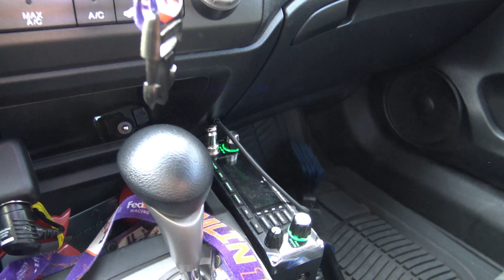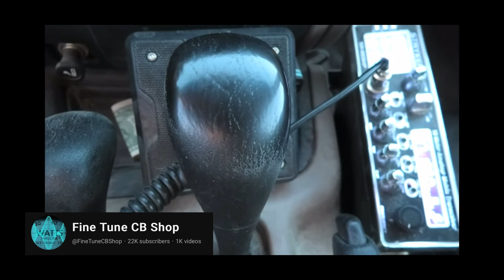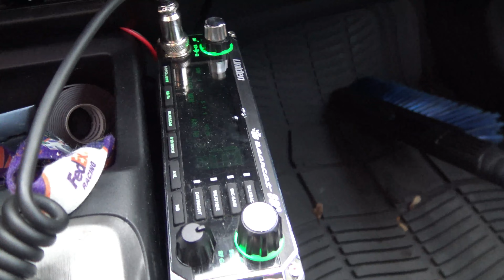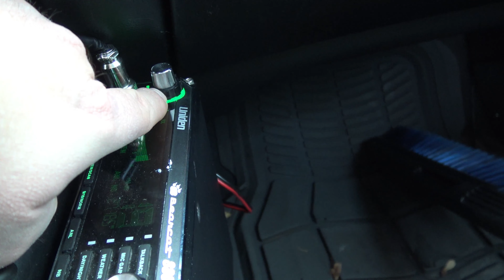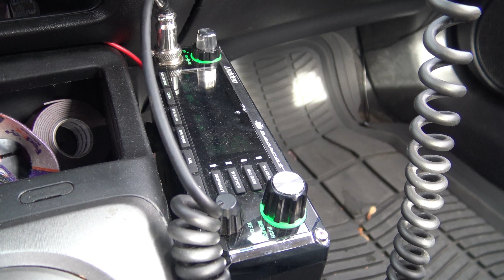Listening To CB Radio Skip While Waiting For A Train - Noisy Triangles